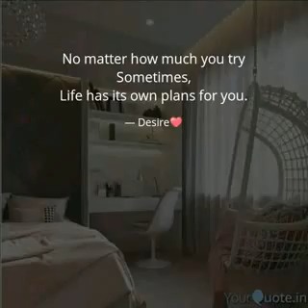हकलाना अभ्यास 15